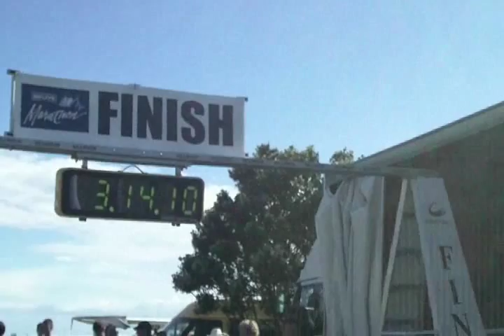Dom's Taranaki Mountain to Surf Marathon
Dom ran the Taranaki Mountain to Surf Marathon on Saturday 6th March 2010. His fastest time yet. Our friends Denise & Murray followed him to take video, ohotos and give him water. Aw! Thanks guys!